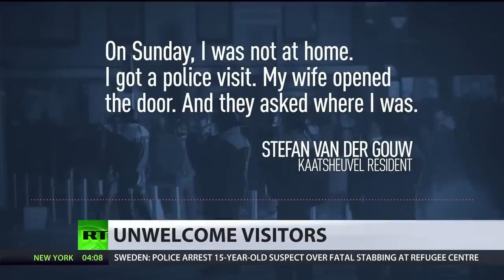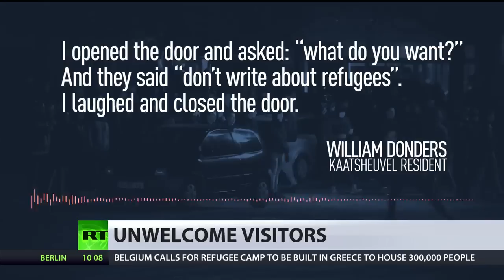[AE News] Policie v Holandsku zvoní lidem u dveří kvůli komentářům na Facebooku! [CZ Titulky]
Policie v Holandsku obchází domácnosti a kontroluje uživatele Facebooku kvůli tomu, co napsali na Facebook o uprchlících.